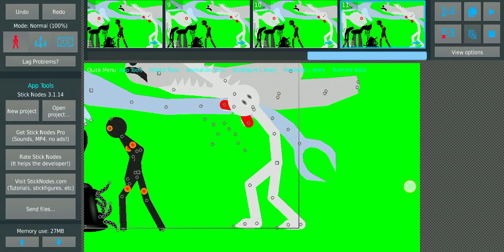all giant trevor henderson I have and download